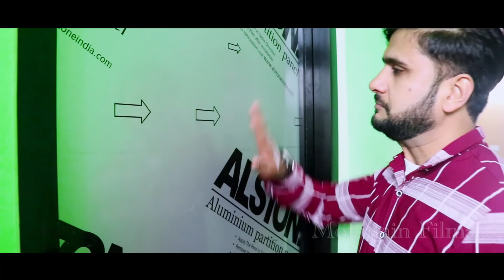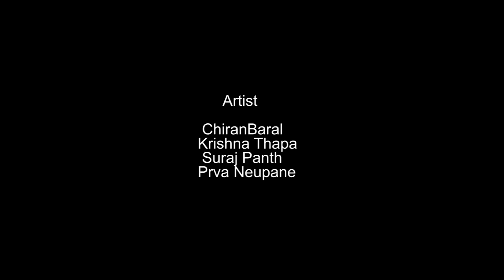Mother love छोरो भनेर जिन्दगीभरी पाल्न मात्रै भयो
बुहारी पनि राक्षसनी जस्ती
Cast
Chiran Baral
Krishna Thapa
Suraj Pant
Prava Neupane

Camera
Sunil Bhandari

Story/Direction
Pradip Kandel